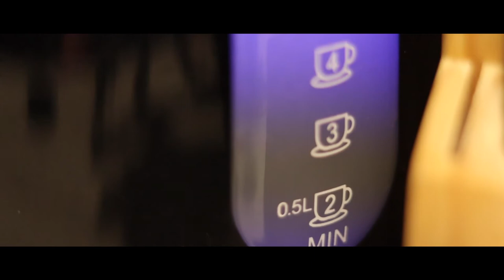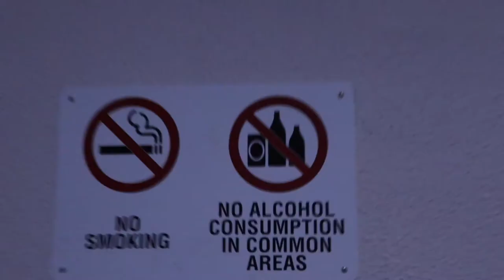IM BACK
In this vlog, I cut more time than (REDACTED BY LEGAL TEAM)
Love me please, my mum never did.